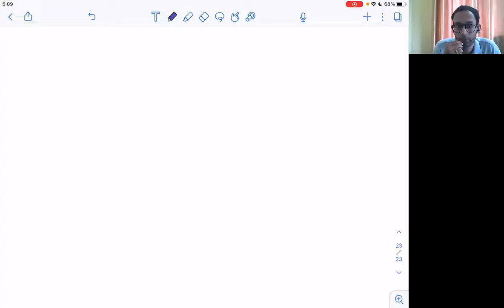CH 4 MOTION IN A PLANE 2B